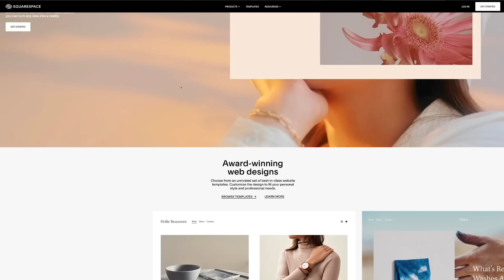Vocal coach reacts to MILEY CYRUS "Flowers"